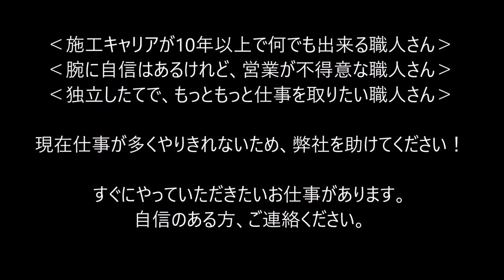横浜市･川崎市エリア（横浜市･川崎市･横須賀市･相模原市)外構工事の協力業者・親方職人・造園工・造園職人･外構職人 求人･募集中!